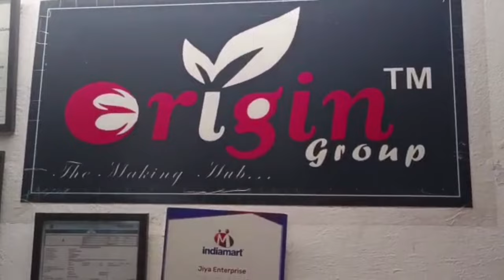Round cotton wick machine Rui batti ki machine New business idea smart work cotton wick machine jiya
Jiya Enterprise/Origin Group
Ahmedabad

INDIA ME FIRST TIME FULLY AUTOMATIC ROUND COTTON WICK MACHINE , FULLY AUTOMATIC GOL RUI BATTI KA MACHINE KA VIDEO.

Friends iss video mein  aapko ki fully automatic round cotton wick machine kaise kam karti he uske bare me dikhata hu cotton wicks ka india me bahut bada market he jinse aap log ghar bethe paise kama sakte he isme aapko bada investment karne ki jarurat nai he a small business he ghar se mahilaye bujurg retired log bhi kam kar sakte he 💵💵💵